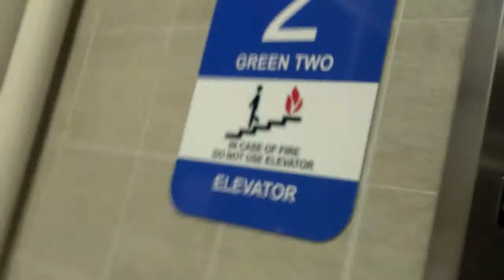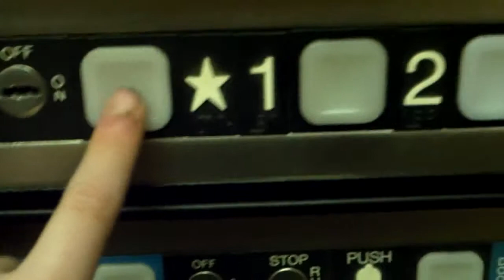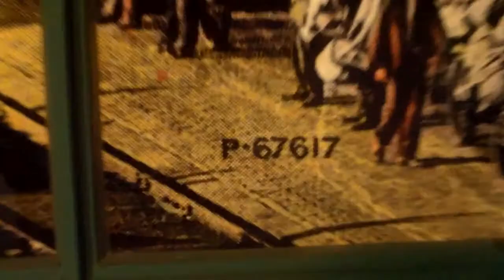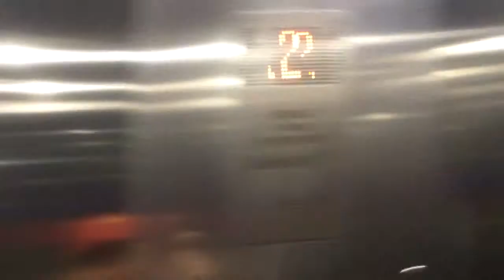Dover Impulse Hydraulic Elevators @ Lincoln Station Lincoln NE (1/2)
It was almost Warm out today so we diecided to take a quick trip to the BUSY Haymarket area, and found out there was the "Governors Ball" going on so it was very busy, so of course we rode a few elevators.. here they are..